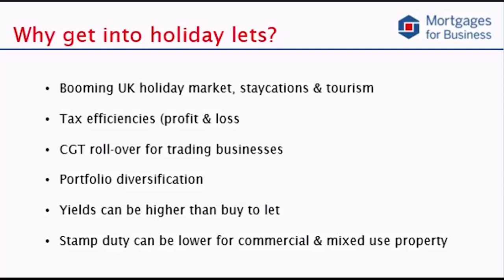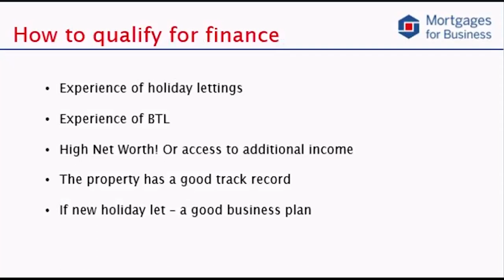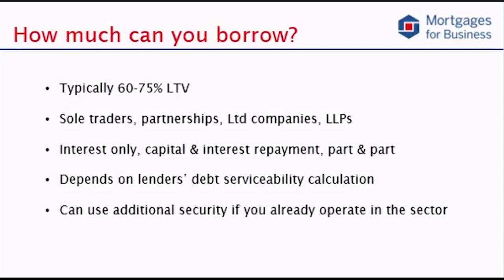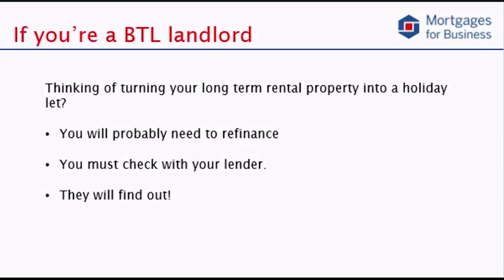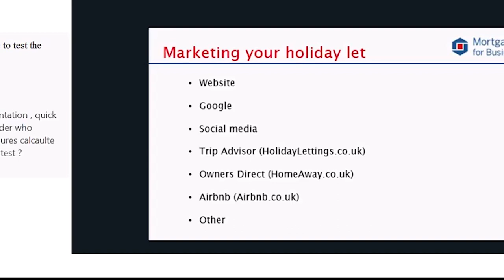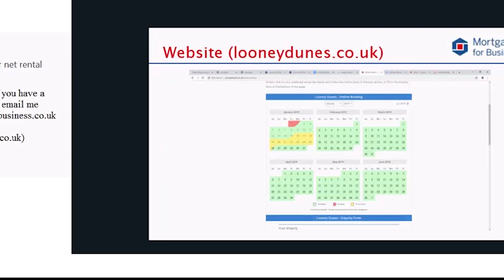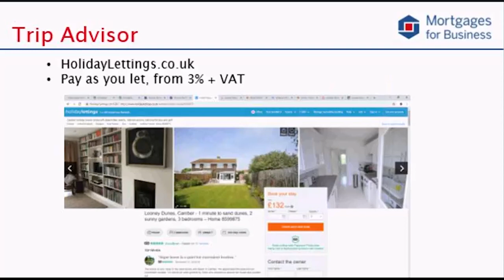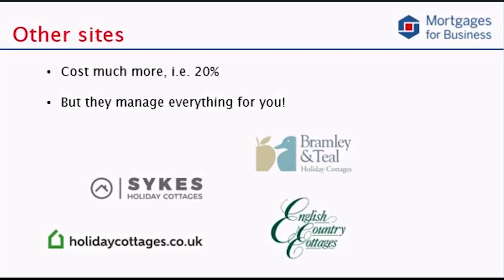How to finance a holiday let | FREE WEBINAR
How to finance a holiday let with Andy Elley, Head of Commercial & Jenny Barrett, Marketing & Research Director

The increasing popularity of Britain as a holiday destination presents a new investment opportunity for landlords and those looking to generate additional income. The returns can be much greater than buy to let. But how easy is it to secure finance for a holiday rental, what are the rates like and how do you ensure you get enough bookings? Andy and Jenny explore the options in this FREE WEBINAR which will cover:

• UK holiday rental market statistics
• Why get into holiday lettings
• Commercial or buy to let mortgage?
• How much can you borrow?
• What rates and how to access them
• What experience do you need?
• What properties are acceptable?
• How to market your holiday let